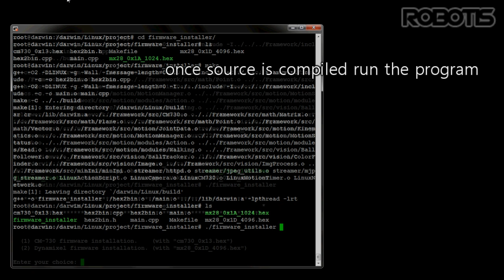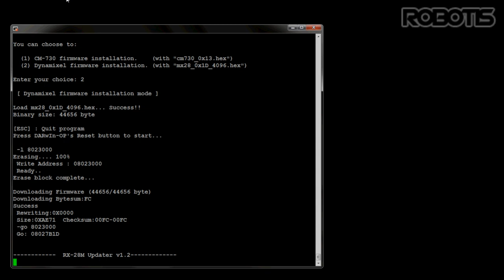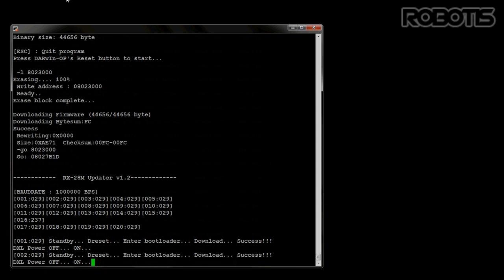DARwIn-OP S/W Tutorial 5.Firmware Installer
Open Platform Humanoid, DARwIn-OP S/W Utilities
Tutorial 5.Firmware Installer